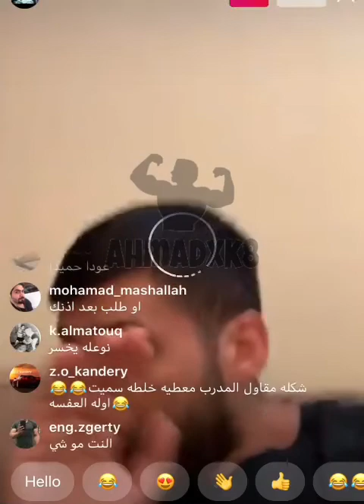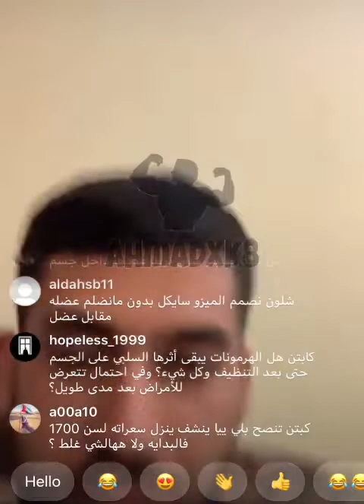لايڤ الكابتن عبدالوهاب شقير 10-7-2020